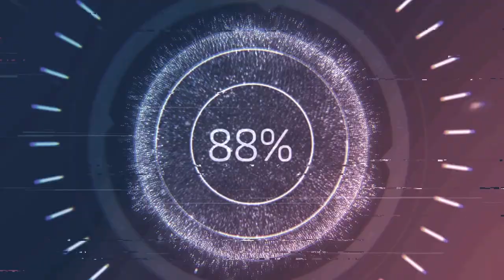ryan and me talking about a drift track directors cut